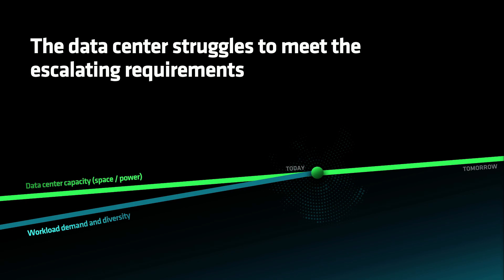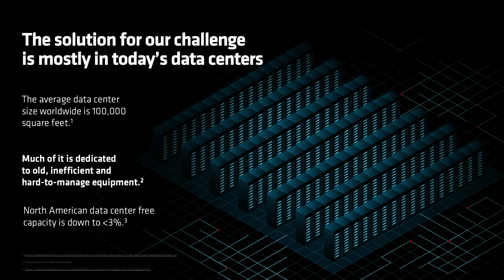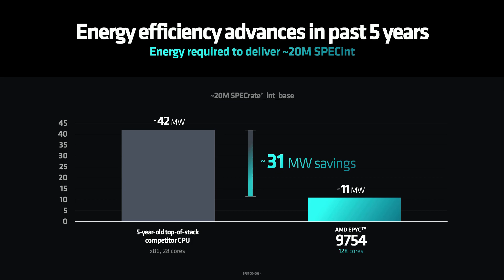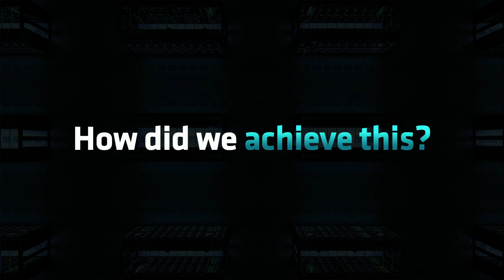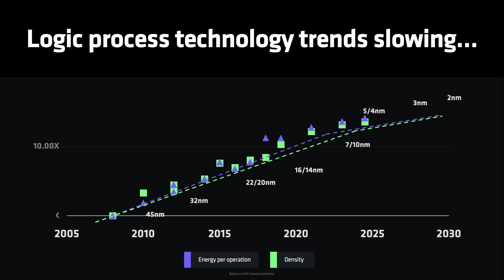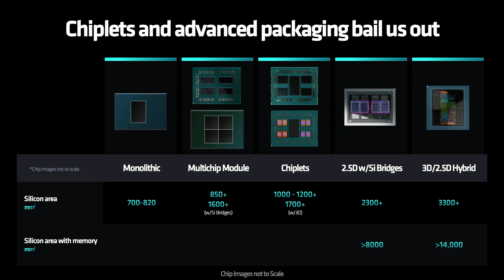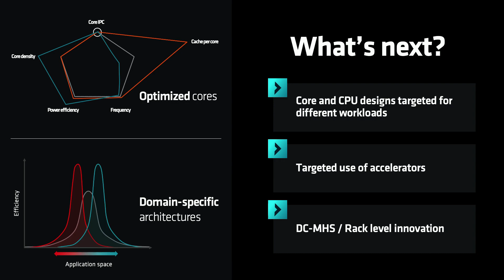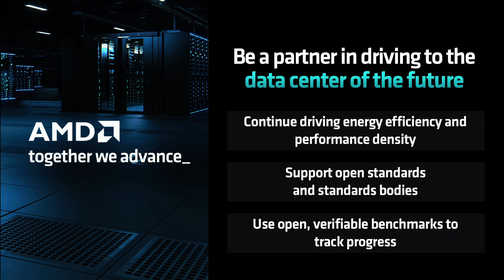Together We Advance the Modern Data Center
Presented by Forrest Norrod (AMD)

As data center workloads diversify and expand in scale and compute demand, the infrastructure must expand in both capacity and performance to meet these needs. Focused innovation on efficiency and operational agility will be needed to deliver scale and performance within a realistic operational envelope. Join Forrest Norrod, Executive Vice President & General Manager of AMD’s Data Center Solutions Business Group, for a discussion on key strategies and approaches to achieve this innovation through open collaboration across the industry.